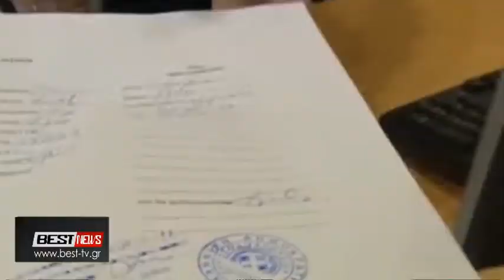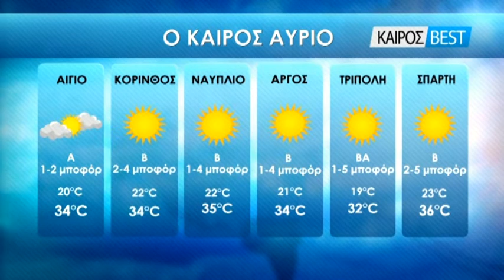22-07-2019 ΚΕΝΤΡΙΚΟ ΔΕΛΤΙΟ ΕΙΔΗΣΕΩΝ